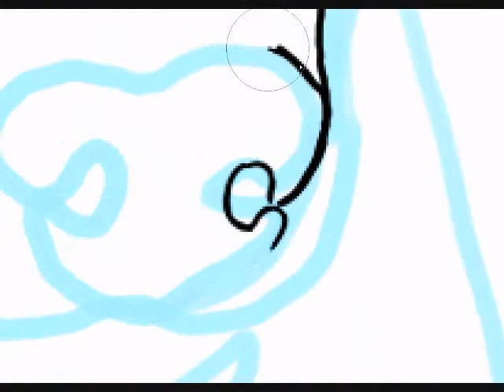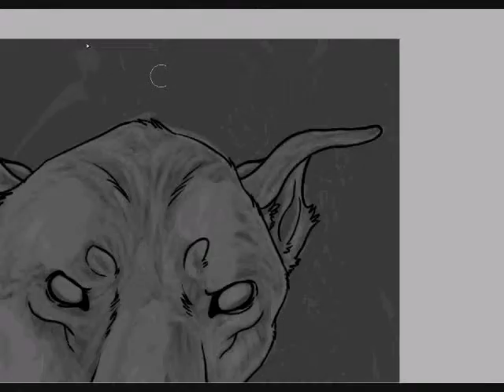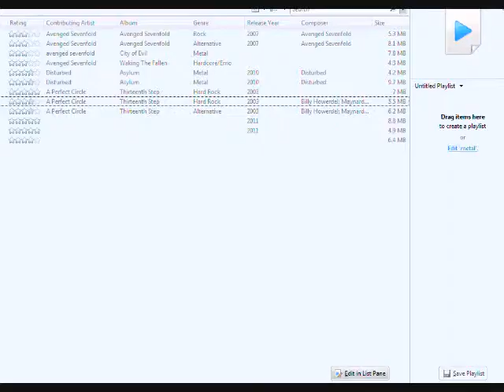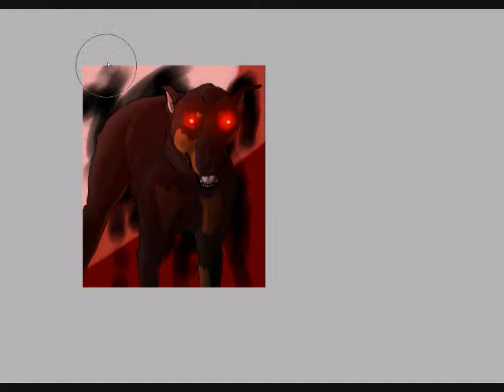SP-The Doberman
This is a Speed paint of a rather angry doberman.
I used reference of my aunts doberman Faith.

I used Paint Tool SAI and A Genius Tablet.
Song is Lost and Damned, by Kamelot